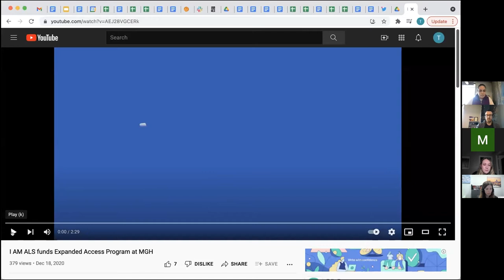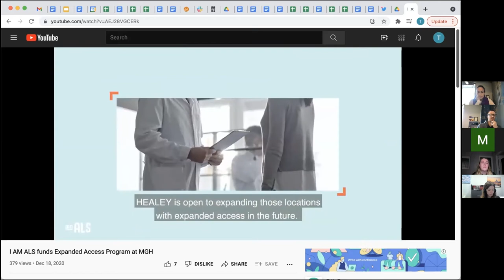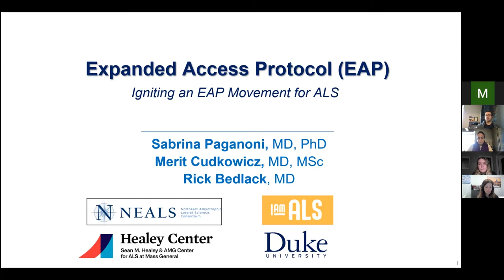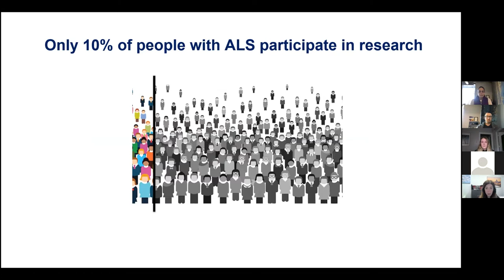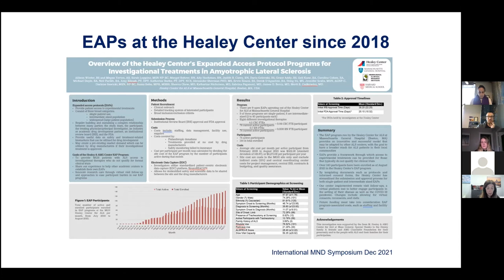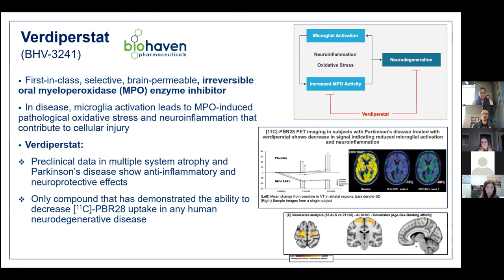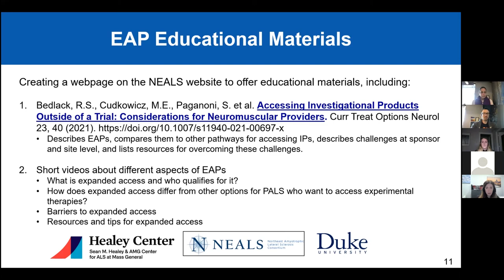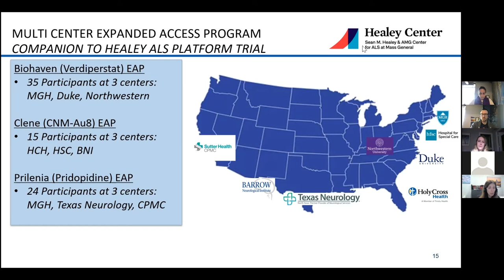I AM ALS Research Grant Updates - Healey Center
On Monday, December 13, 2021, I AM ALS hosted a community conversation with Dr. Sabrina Paganoni about her ongoing research funded by I AM ALS from money raised by the community.

The grant was awarded to fund an Expanded Access Program that would offer access to one of the HEALEY Platform Trial drugs to 35 patients who are not eligible for the trial at three participating sites. The Expanded Access Program allows people living with ALS to receive an experimental treatment and to contribute to ALS research.

About ALS
ALS is a disease that attacks cells in the body that control movement. It makes the brain stop talking to the muscles, causing increased paralysis over time. Ultimately, ALS patients become prisoners within their own bodies, unable to eat, breathe, or move on their own. Their mind, however, often remains sharp so they are aware of what’s happening to them.

About I AM ALS
I AM ALS is a patient-led community that provides critical support and resources to patients, caregivers and loved ones. We empower advocates to raise mainstream awareness and lead the revolution against ALS in driving the development of cures.